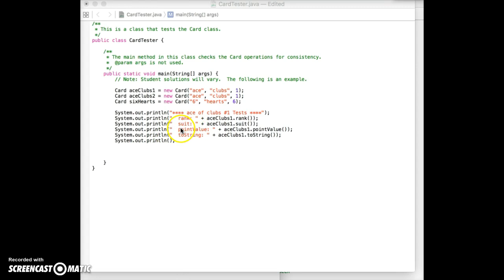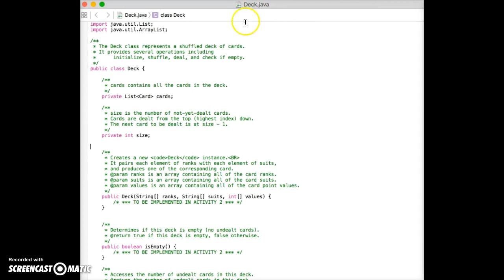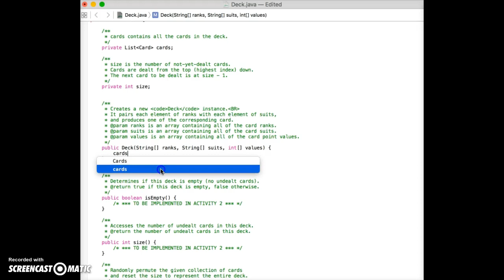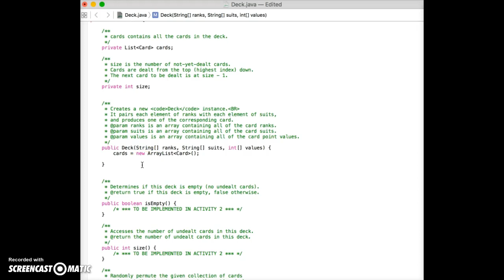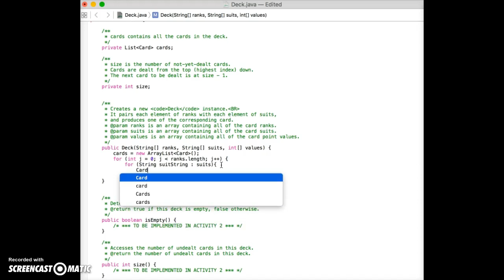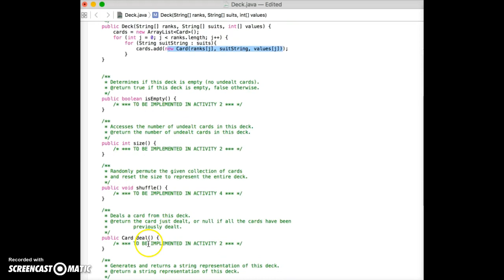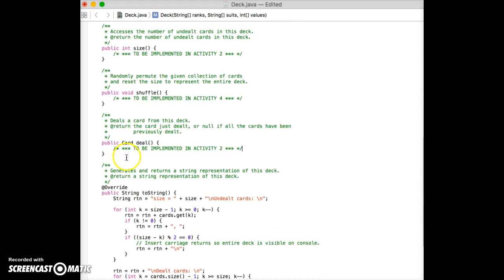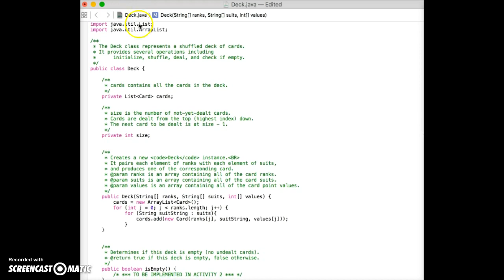AP Comp Sci Elevens Activity 2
Partial walkthrough of the the second activity in the AP Computer Science Elevens lab. This video also explains the end of activity 1